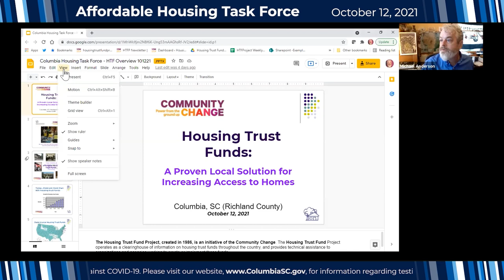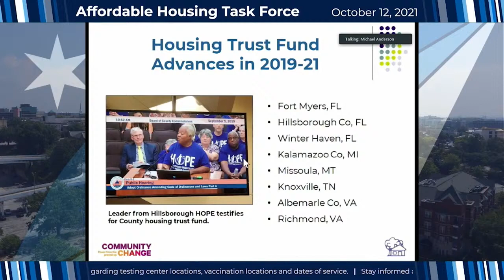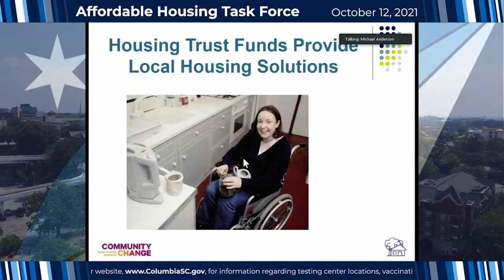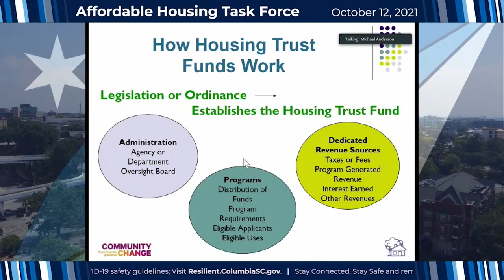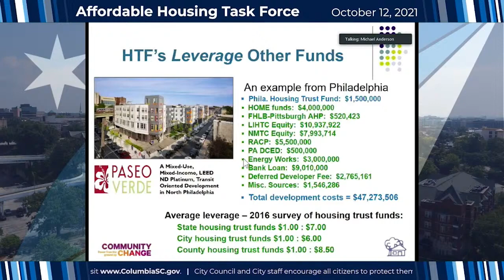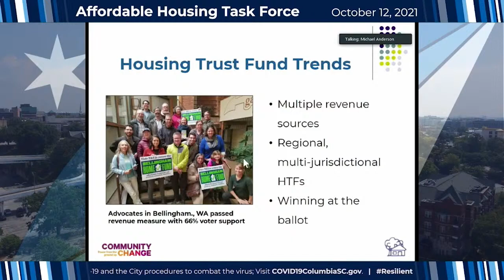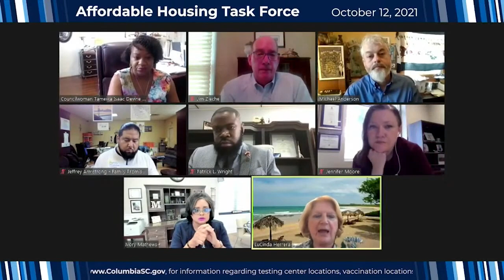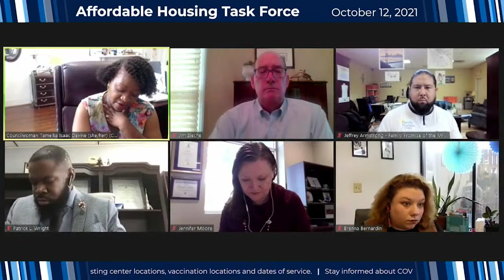Affordable Housing Task Force | October 12, 2021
For more information on the Affordable Housing Task Force, please